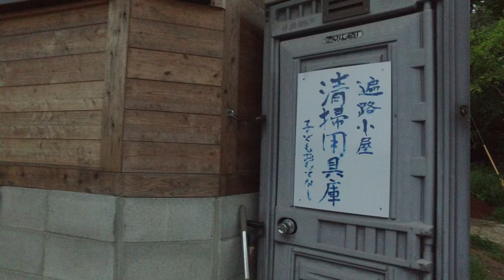88 Temple Pilgrimage Foundups OpenMedia Footage Shikoku Japan